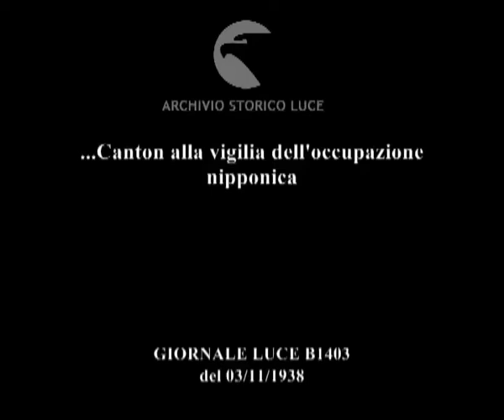...Canton alla vigilia dell'occupazione nipponica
Descrizione sequenze:veduta del fiume della città e delle imbarcazioni che scorrono o che sono ormeggiate ; immagini delle caratteristiche 'sampans' ormeggiate lungo il fiume ; immagini dall'alto delle fitte imbarcazioni-casa ; nel cortile di un edificio sono schierati dei soldati cinesi che si inchinano ; fila di giovani donne in divisa in un cortile ; fila di giovani in divisa ; un reparto di donne soldato cinesi marcia per un ponte ; un reparto di ragazzi-soldato marcia in strada ; i ragazzi in divisa e con il fucile camminano per la campagna ; aerei giapponesi in volo ; immagini dei bombardamenti aerei sulla città da parte dei giapponesi ;